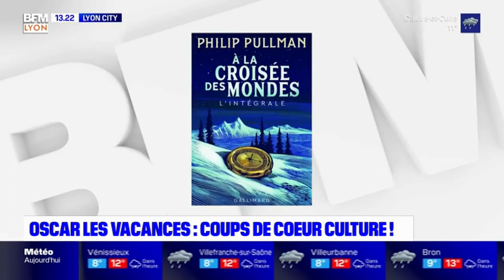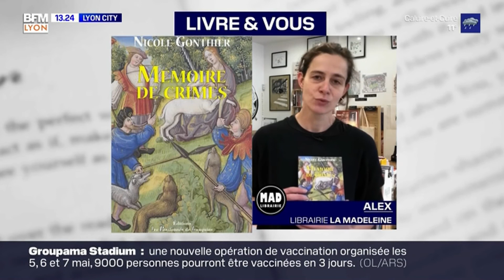Lyon City : Oscar les vacances : créatif et détendu !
Rendez-vous tous les week-ends dans Lyon City sur BFM Lyon avec Colas Bedoy qui prend des nouvelles de personnalités de la région. Au programme : actualité & coups de cœur culture pour s'occuper à la maison